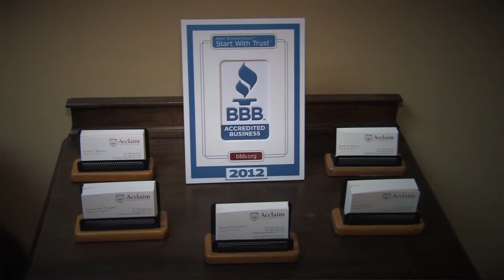Acclaim Legal Services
Acclaim legal